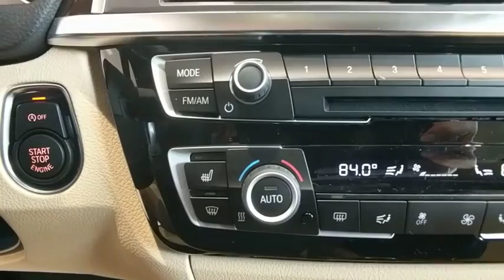2019 BMW 430i xDrive Baltimore, Owings Mills, Pikesville, Westminster, MD 40805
Alpine White New 2019 BMW 430i xDrive available in Baltimore, Maryland at Northwest BMW. Servicing the Owings Mills, Pikesville, Westminster, MD area.

Northwest BMW
9702 Reisterstown Rd

Price includes all applicable rebates. Not all customers qualify for rebates listed below. See Dealer for details. $2,500 - APR Credit MY19. Exp. 12/02/2018, $1,000 - BMW FS APR / Lease Credit. Exp. 12/02/2018